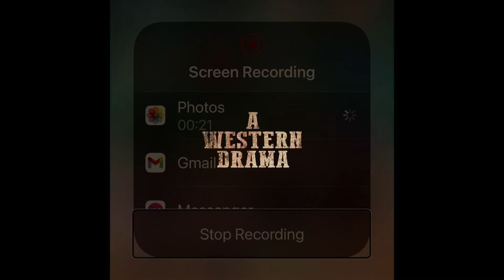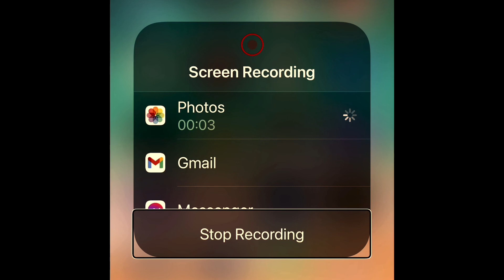A Western Drama, end of chapter 3: no commentary and no mistakes!